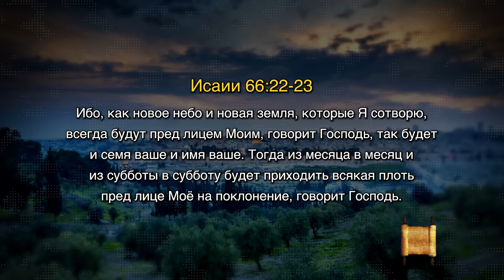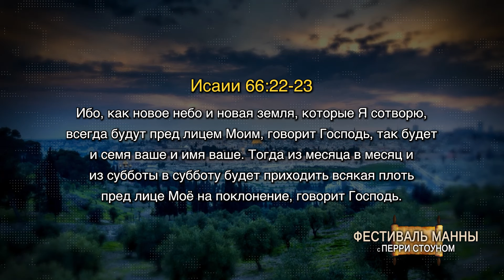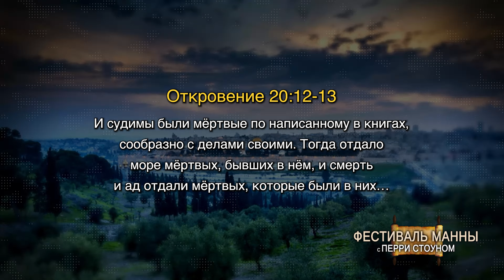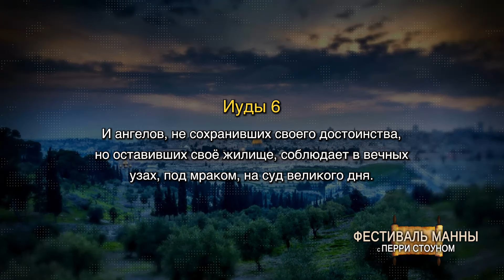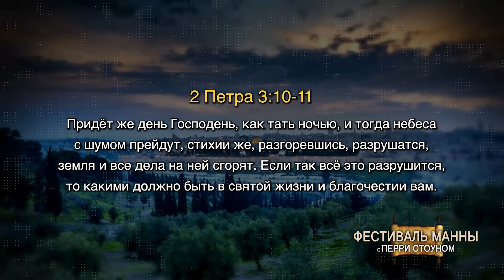Тайны новых небес и земли | Перри Стоун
В новом выпуске «Фестиваля Манны» Перри Стоун обсуждает предстоящее судилище, которому подвергнутся все. Он объясняет, кто будет осужден и причины, по которым они предстанут перед судом. Святые появятся на суде для получения своих наград, в то время как дьявол будет связан и брошен в огненное озеро. Также вы узнаете, что произойдет с землей после завершения суда.
00:00 - Вступление
00:30 - Тема выпуска
00:50 - На небесах побывает каждый
02:40 - Суд над падшими ангелами
03:20 -Святые явятся на суд, чтобы получить свою награду
03:48 - Суд над людьми, которые не пойдут на небеса
04:35 - В аду нет мертвых, это вечная жизнь
05:22 - Где будет проходить суд над людьми
08:08 - Что будет происходить на великом суде
08:35 - Дьявол связан и  окажется в огненном озере
09:16 - Почему будут сидеть сатану и падших Ангелов?
10:43 - Кто будет судить ангелов ?
11:08 - Когда именно согрешил Сатана?
12:23 - Адам разговаривал с животными
13:13 - Ева обманулась на то что хорошо знает
14:53 - Почему Бог не избавился от Сатаны ?
17:22 - Духов не возможно уничтожить
18:24 - Третье сотворение
19:55 - Нас ожидает обновление неба и земли
21:17 - Разрушится порядок в сотворенном мире
22:23 - Скачайте бесплатную книгу «Раскрывая тактику сатаны»
23:14 - Перри Стоун о своем служении и о предстоящем пришествии Иисуса Христа
25:16 - Смотрите в следующей программе
27:04 - Перри Стоун о своих программах